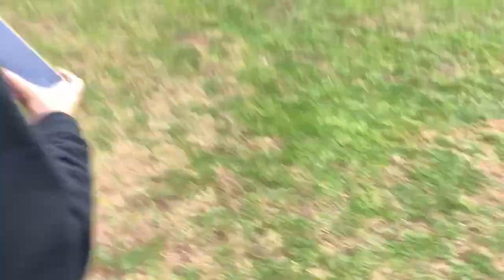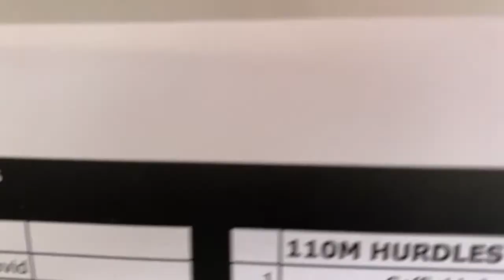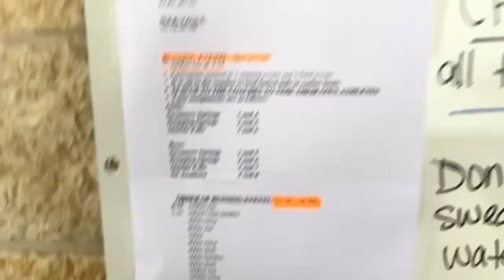A vlog with Henry at one of our track meets.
We were at DSHS for a track meet me and Henry were going to.